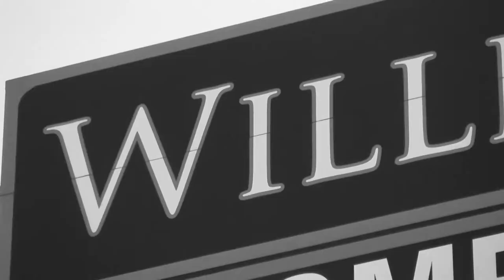2017-18 WP Senior Student-Athlete Highlights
Music: “Above the Clouds” by Paul Keane; "We Fight" by Dashboard Confessional; "Legendary" by Welshley Arms

Narration: Brock Borgeson MA '18

Special Thanks to WP Sports Information Staff: Brock Borgeson, Vincenzo Galvano, Ema Jacketti, Sydney Pace, Kristen Podmajersky, Quinn Reynolds, Katie Stetser

Opening Sequence: What will you take away from your time at William Paterson? The knowledge that you have acquired, or the realization that wisdom is a lifelong pursuit? The relationships that you've formed, or the impact that those people have had on your character? The goals that you have worked hard to achieve, or the appreciation that those accomplishments are not solely yours? The times that you have fallen short, or the encouragement that helped you get up, and get back on your path? The pride that you will have walking across that commencement stage, or the joys and the struggles of the journey that got you there? What will you take away from your time at William Paterson?

Closing Sequence: So, what will you take away from your time at William Paterson? All of these experiences that you've had, all of the ups and downs, have formed you and prepared you for what's to come. So take these lessons and go forward, boldly and confidently. Make your world, our world, a better place. Because your time at William Paterson may be coming to an end, but your lifetime as a Pioneer has just begun.